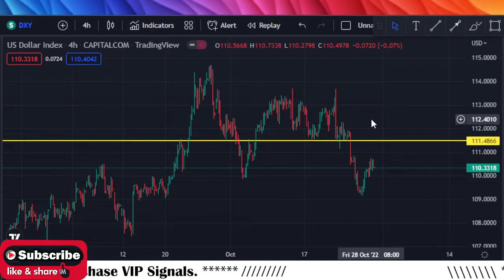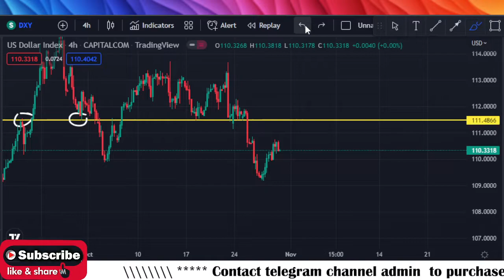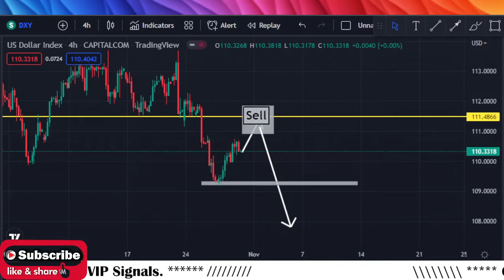DXY Weekly Forex Analysis for 31 October - 4 November 2022 By Scorpion Fx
In this Video DXY Weekly Forex Analysis for 31 October - 4 November 2022 By Scorpion Fx